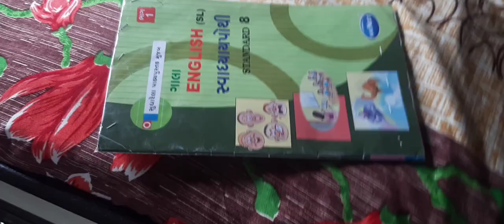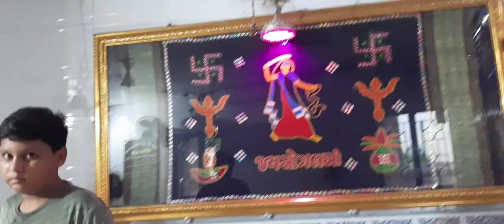chalo mogal dham Darshan karva my # 24 vlog comedy//video full comedy// Hardik vlog